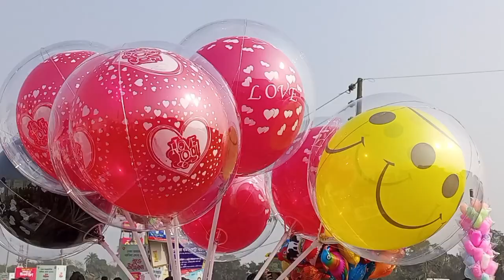Motu Patlu balloon show || Baby Balloon Kids 2023 || Family Birthday balloon Kids By Kids Family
Hi Friends,
This is kids learning and entertainment channel. Young children can learn letters, number, colors and more.
This channel show that outdoor balloon show,balloon pop and blust,balloon pop challenge, father finger song, nursery rhyme, balloons poping toddler,finger family song etc.
Its really does matter for us and we do appreciated it.Please support us to grow our community.